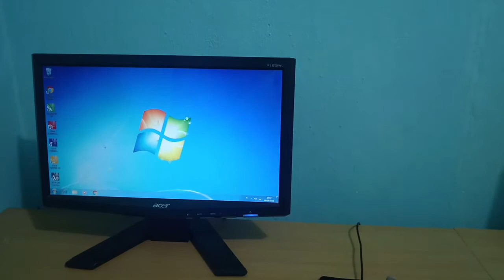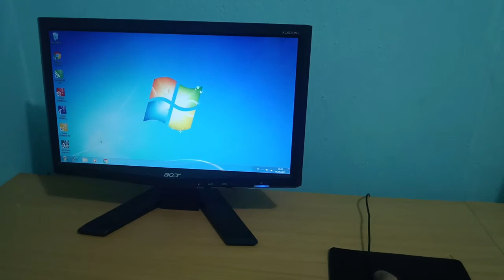Cara Menghidupkan dan Mematikan Komputer Komputer Dengan Baik dan Benar | Tutorial Komputer Pemula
Tutorial komputer dasar untuk pemula harus belajar dulu mulai dari cara menghidupkan komputer dan cara mematikan komputer dengan baik dan benar agar komputer yang teman teman gunakan lebih awet dan tidak mudah rusak. Komputer cepat rusak salah satunya disebabkan karena cara mematikan komputer yang kurang benar sehingga mengakibatkan perangkat komputer menjadi cepat rusak. Silahkan teman teman pelajari cara menyalakan komputer dan mematikan komputer berikut ini. Jika ada yang kurang jelas silahkan tanyakan di kolom komentar yaaaaa